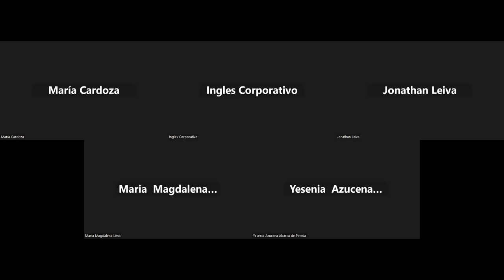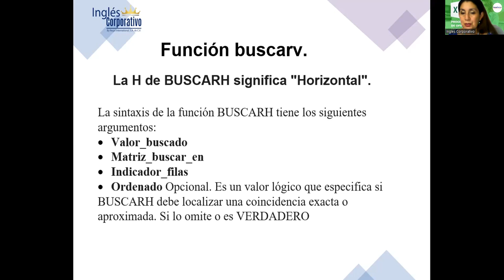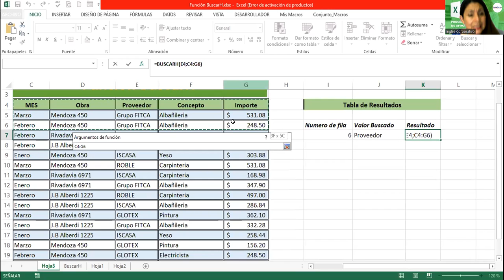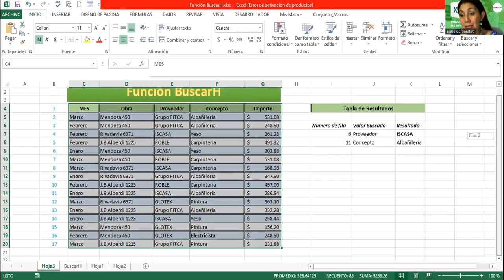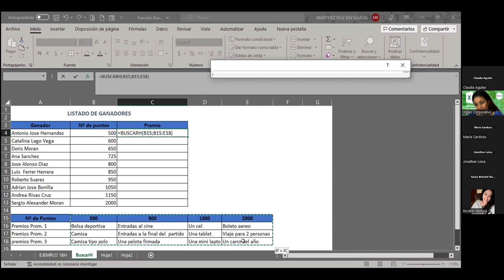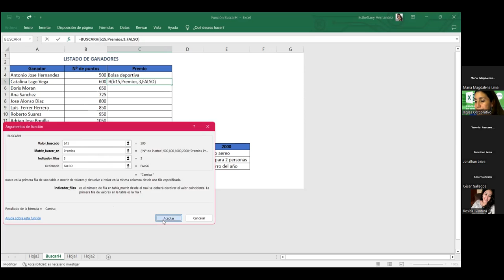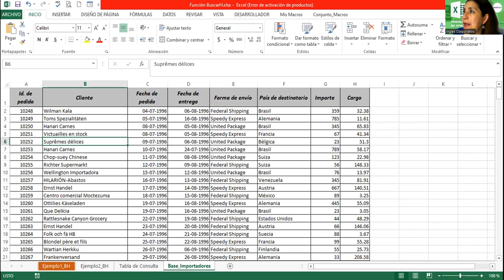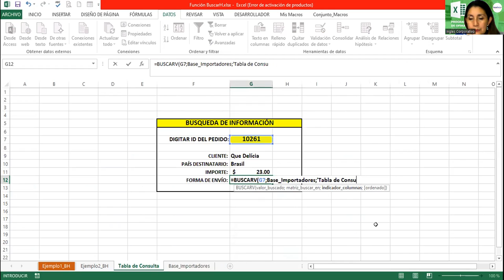SESION 8-24-05-23-29811-8017-0024/2023-Alvarado-Función BuscarH